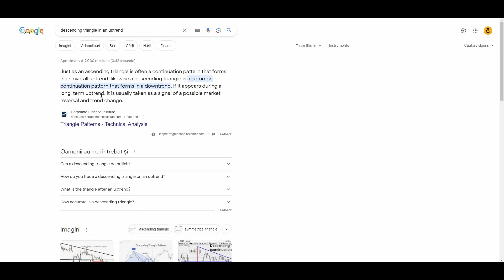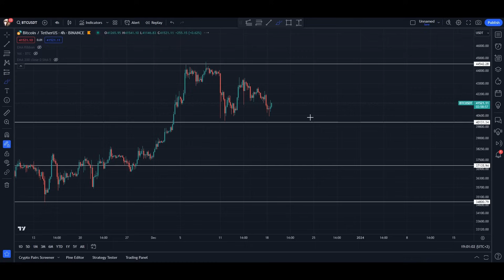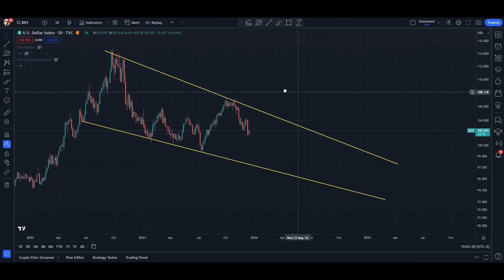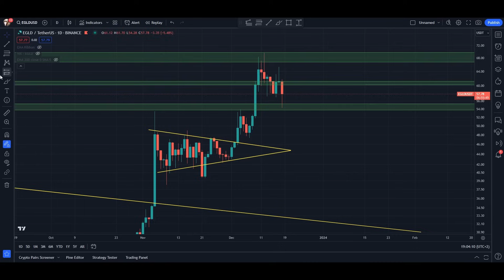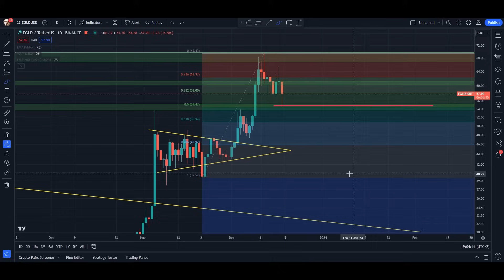BITCOIN IN SCADERE! PANA UNDE?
🔥Foloseste codurile oradecrypto si oradecrypto25 pentru 25% reducere de fee-uri
💎  Tranzactioneaza crypto cu cele mai mici comisioane pe BYBIT: